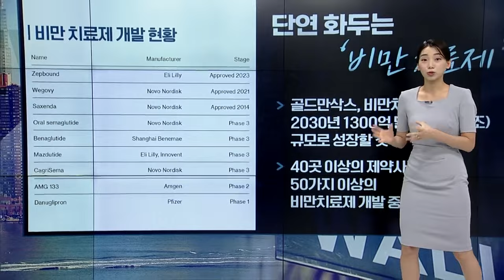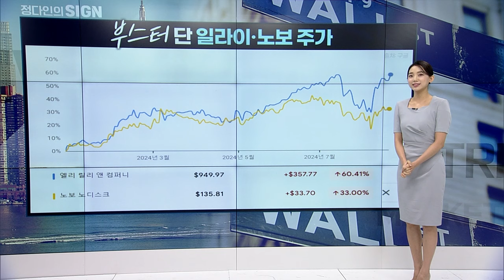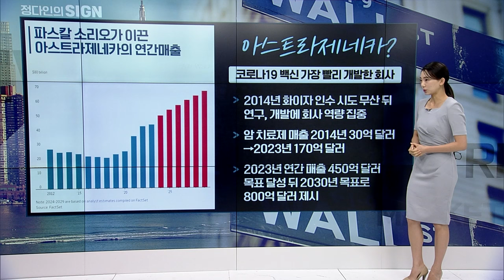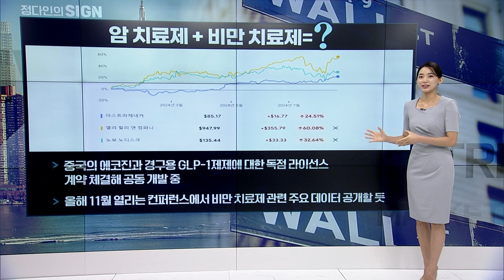너무 오른 일라이릴리?비만치료제 여기도 있습니다 | Market Signal (20240821)